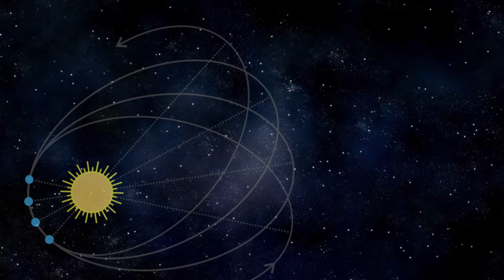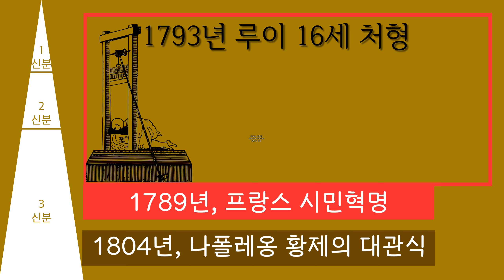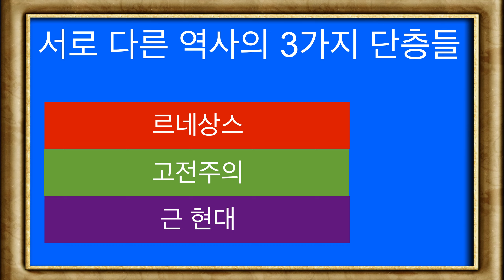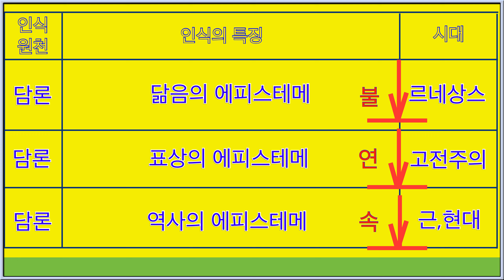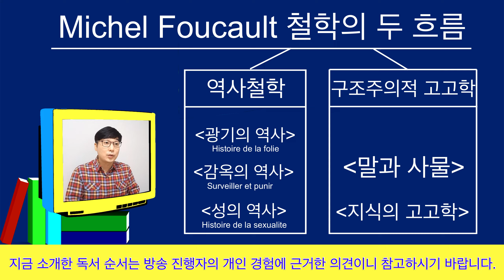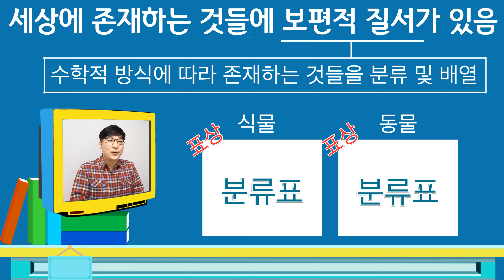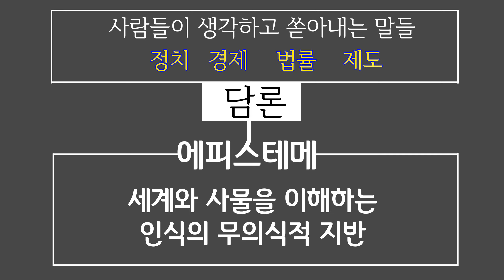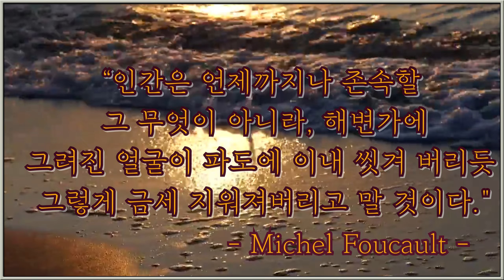미셸 푸코 : 말과 사물(구조주의의 철학적 특징과 내용 소개 편)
다음으로 진행된 이번 강의에서는 "말과 사물"의 저변에 흐르고 있는 구조주의적 특징과 고고학에 대한 소개가 이뤄지며, 책 내용에 대한 소개가 이어집니다.
참고하셔서 시청하세요~!